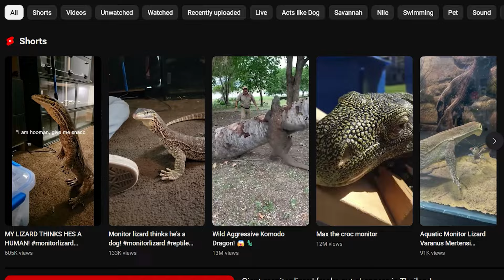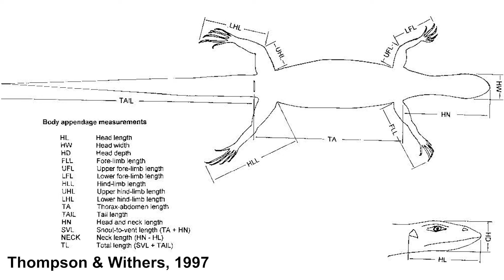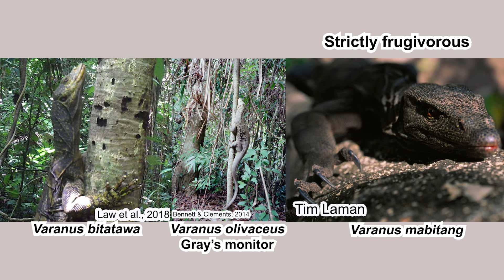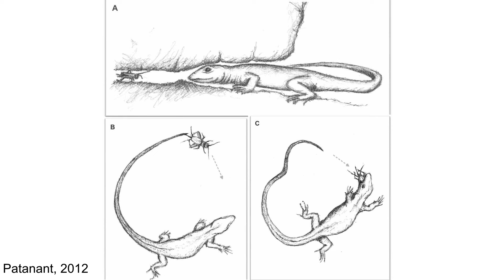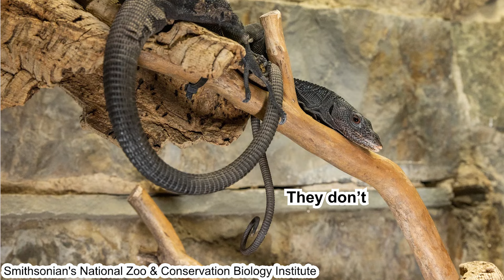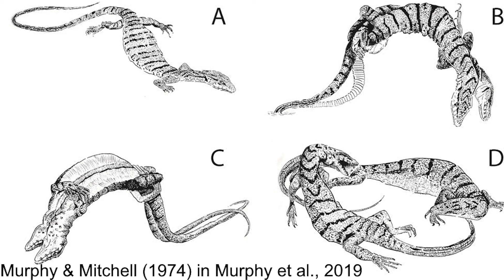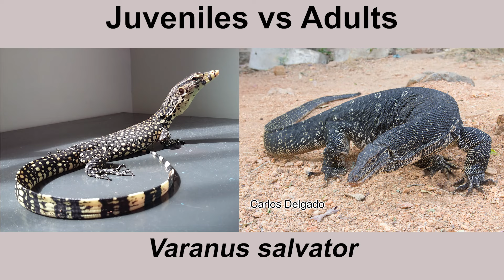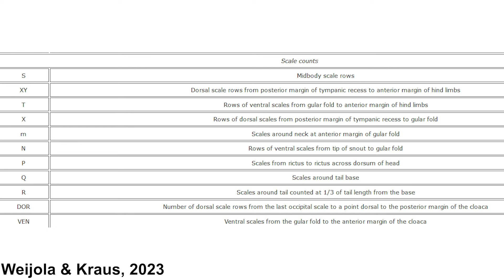What Exactly is: Monitor Lizard | Biology of the Lizard King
Monitor lizards are currently classified under one genus (Varanus), but they are quite diverse. They also have several traits that enable them to perform better than most lizards, arguably most extant reptiles even. They are a relatively well studied group of animals and many keep them as pet, so let's learn about their biology.

-Timestamp-
0:00 Opening thought
0:45 General information
2:14 Heads, teeth, and nostrils
4:13 Legs and claws
4:49 Tails
5:41 Polydaedalus
8:02 Psammosaurus
8:54 Empagusia
10:18 Soterosaurus
11:57 Philippinosaurus
13:12 Euprepiosaurus
14:26 Hapturosaurus
16:00 Papusaurus
17:34 Solomonosaurus
18:17 Odatria
20:34 Varanus
22:16 Senses
24:11 Defense and attack
25:26 Bacteria and venom
27:38 Feeding habit
29:28 Water intake and salt gland
29:55 Reproduction and parthenogenesis
34:16 Shelter and nest
36:34 Intelligence
37:21 Juveniles vs Adults
38:27 Fossil records, dispersal, and evolutionary relationship
40:46 Invasive
41:17 Conservation
42:46 Mertens Index
43:25 Me and monitor lizard

-References-
Apologize. I'm unable to write the references properly (character limit), so i omitted the detail but still left the link

Bennett, D. (1995). A Little Book of Monitor Lizards: A Guide to the Monitor Lizards of the World and their Care in Captivity. Viper Press.

Pianka, E. & King, D.R. (2004). Varanoid Lizards of the World. Indiana University Press.

Vitt, L.J. & Caldwell, J.P. (2014). Herpetology: an Introductory Biology of Amphibians and Reptiles. Fourth Edition.  Amsterdam: Elsevier.

Berkovitz, B. & Shellis, P. (2017). The Teeth of Non-Mammalian Vertebrates, Chapter 6 – Reptiles 1: Tuatara and Lizards. Academic Press, 153-200.

Thompson, G.G. & Withers, P.C. (1997). Comparative Morphology of Western Australian Varanid Lizards (Squamata: Varanidae). Journal of Morphology, 233, 127-152.

Böhme, W., Ehrlich, K., Milto, K., Orlov, N., & Scholz, S. (2015).

Law, S.J., de Kort, S.R., Bennett, D., & Van Weerd, M. (2018).

Goldstein, E. J., Tyrrell, K. L., Citron, D. M., et al. (2013).

Dobson, J. S., Zdenek, C. N., Hay, C., et al. (2019).

Doody, J.S., Soennichsen, K.F., James, H., McHenry, C., & Clulow, S. (2021).